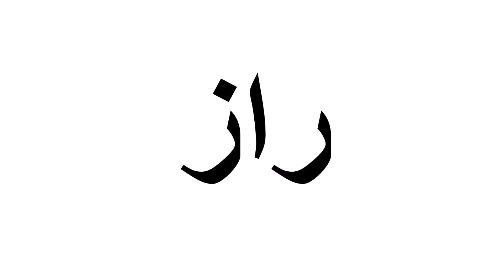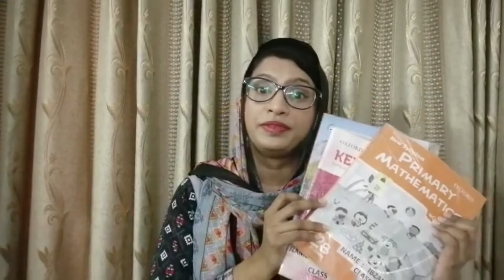AOG Sunday School Bible Story Time- Prophet Moses flees to Midian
AOG Church, Drigh road Karachi Pakistan's Sunday School brings you Online Bible Story Time. Today we will learn about how Prophet Moses grows up to be. What Prophet Moses sees when he visits his brothers the Israelites? We will also learn about how Prophet Moses flees to Midian and why.

Bible Story Reference: Exodus 2:11-25

Sunday School Teacher: Ms. Saira Samina
Amli Qadam: Ms. Zeresh Ghufran Shergill
Ayat: Mr. Junaid Sheroz
Video Edited by: Mr. Imran Fazal-I-Ilahi

Puppet Voices:
Dimpy: Arleen Sarah
Gudoo: Brandon Xavier
Previous Artwork voice: Ms. Sitara Sunil
Special Thanks to:
Ms. Azika Anny, Ms. Meeka Ejaz, Ms. Robina Michael and Ms. Romilia Joyce

Intro Song/ Artwork Song/ Ending Song: Aadab Aadab Malika Aliya Aadab! by Dr. Suhail Rubin